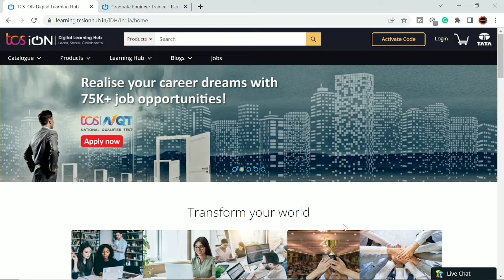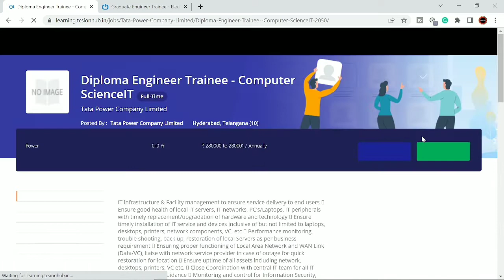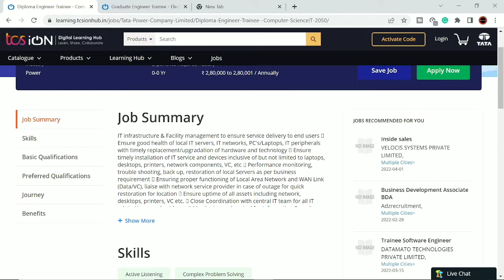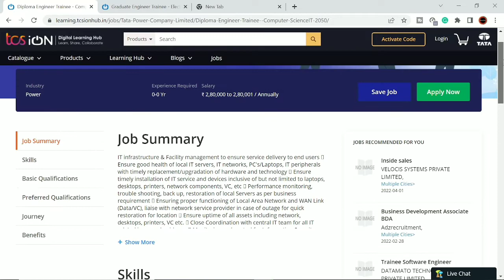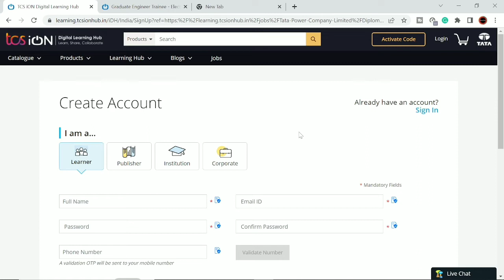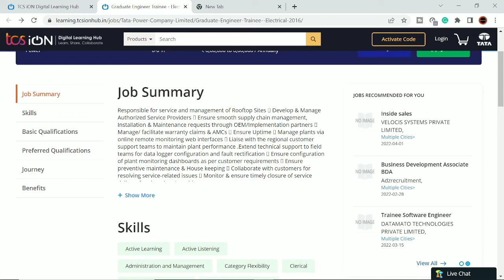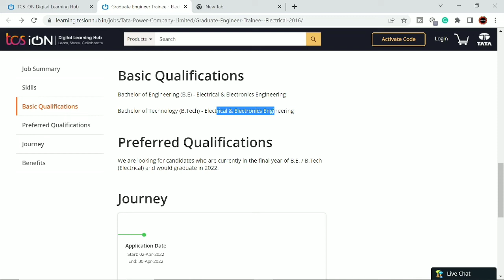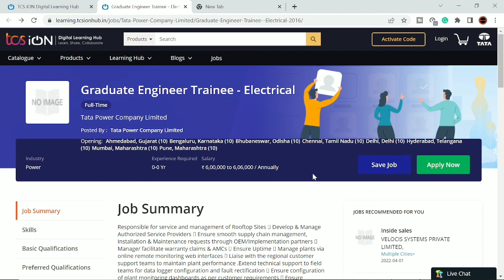TATA POWER RECRUITMENT 2022 | TATA POWER GET DET RECRUITMENT 2022 | TCS RECRUITMENT 2022 for FRESHER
TATA POWER RECRUITMENT 2022 | TATA POWER GET DET RECRUITMENT 2022 | TATA POWER FORM FILL UP 2022 | TCS RECRUITMENT 2022 for Fresher

🙏NAMASTE 🙏